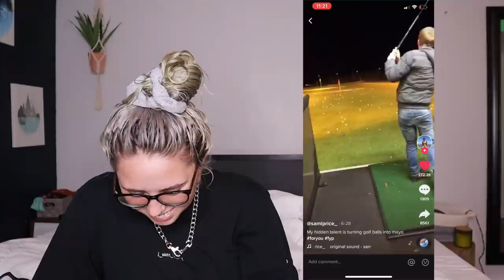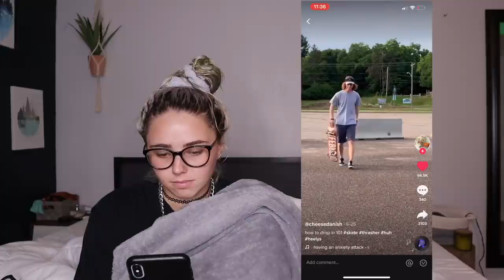Find the BEST TikTok's with me!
-lake day
-watching tiktoks
-bonding
-laughing